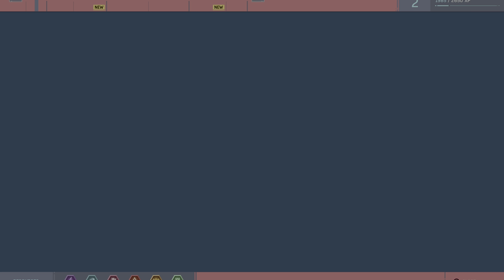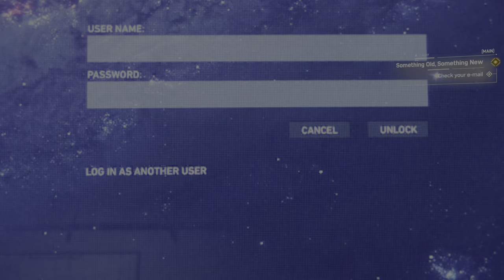Spider man remastered- 4K HDR Raytracing- RX 6700 XT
Settings were on the high preset with ray tracing enabled.